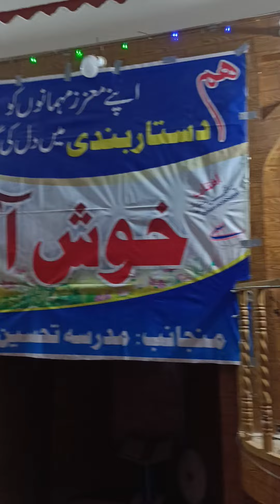masjeed hundak payeen azan#youtube#video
pashto bayen by shek Nadeem